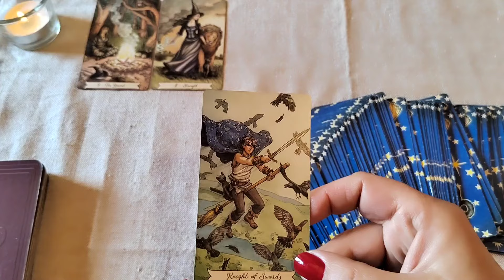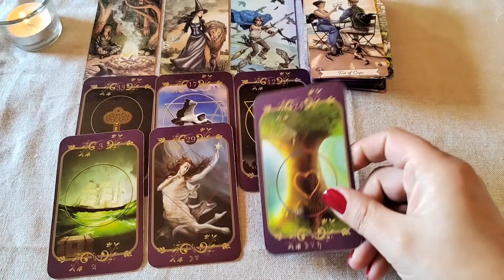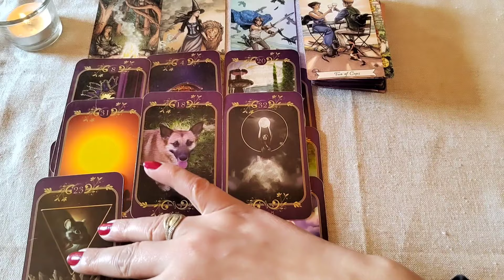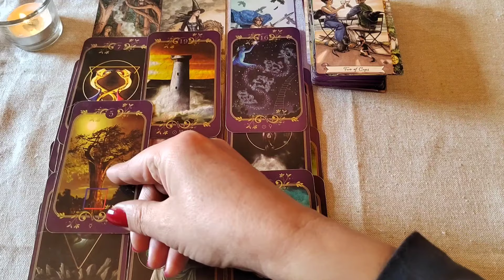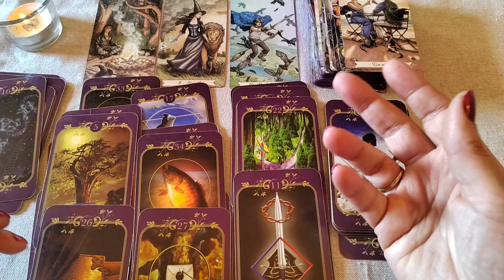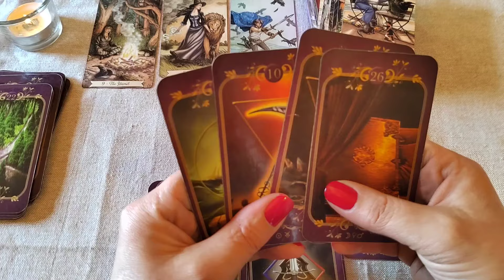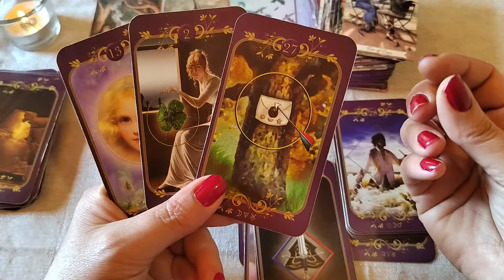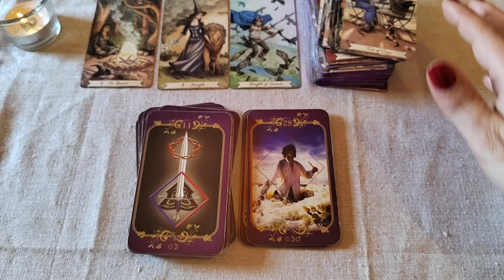BIK Pun Mesec u strelcu tarotoskop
Hvala

Vasa
Elena Reader